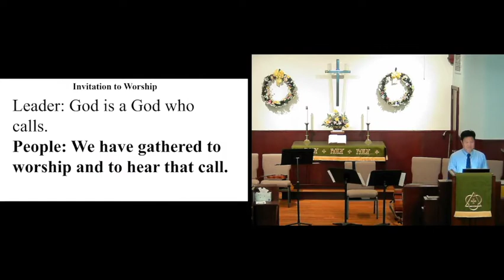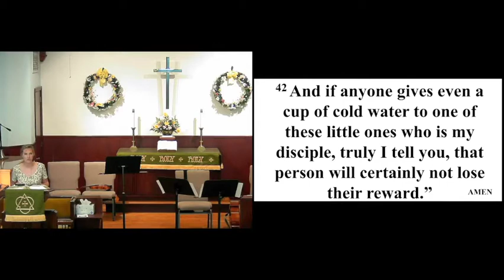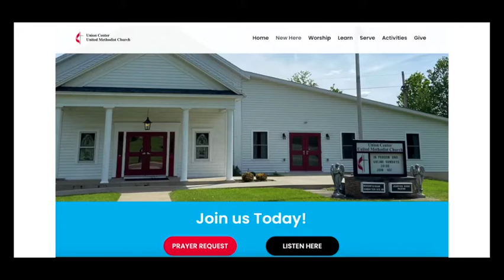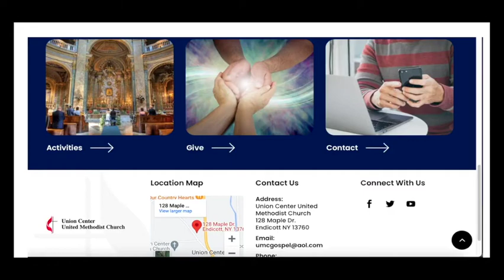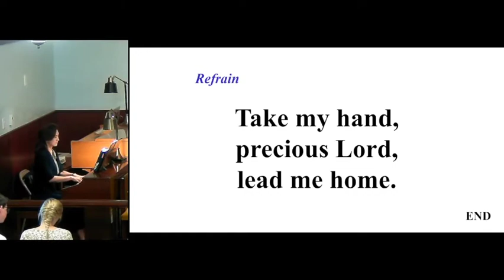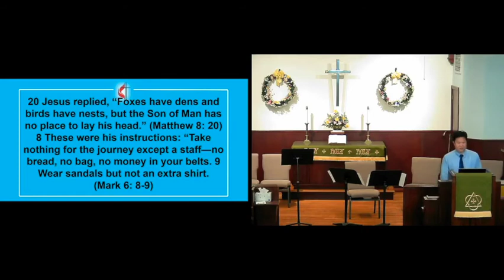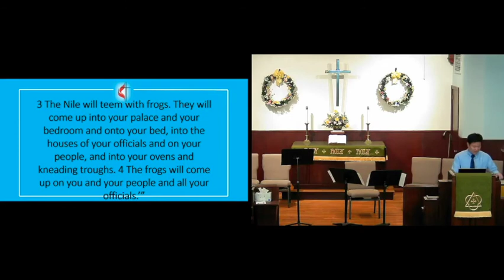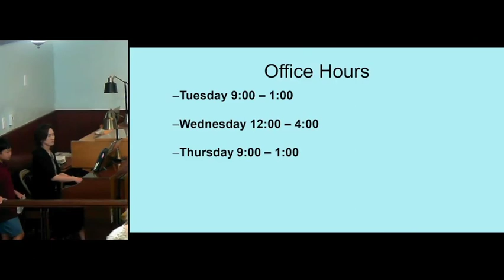June 26, 2022 Sunday Service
Pastor J shares his message "Minimal Life". Scripture reference Proverbs 30: 7- 9. Music included WORSHIPcast Lic 12256